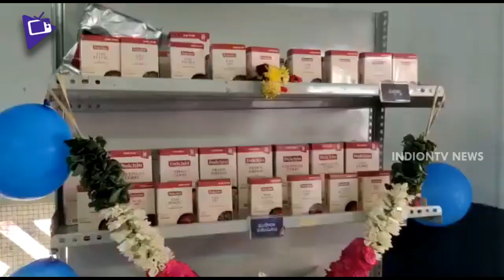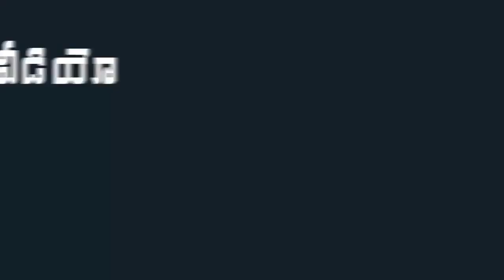YSRCP MLA Roja Fishing Video | MLA Roja Opens Fish Market | Indiontvnews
YSRCP MLA Roja Fishing Video. MLA Roja Opens Fish Market .